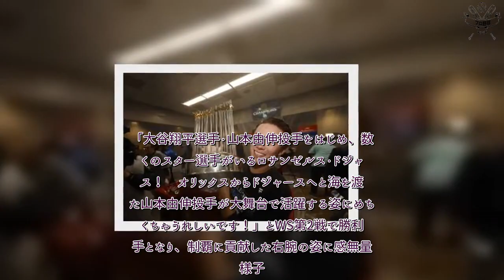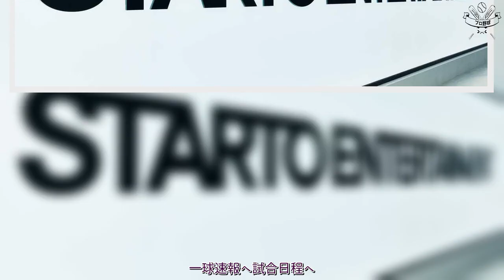H91- オリ党なにわ男子・藤原丈一郎、ドジャースWS制覇に歓喜「山本由伸投手！ 大大大好きです！」